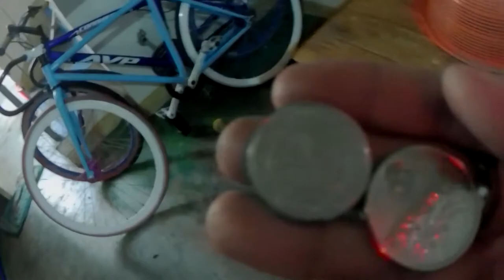How To Clean Work Station | BloggyMaryVlogs 073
My routine when it comes to cleaning our work station.

Thanks!

 V/Blog Checklist *
➤ Create and film content
➤ Edit Video
➤ Publish on YouTube
Share on Social Media sites
Create preview and upload on FaceBook Page
➤Create Blog
Publish and Share Blog
Schedule to republish after 1, 3 and 6 months